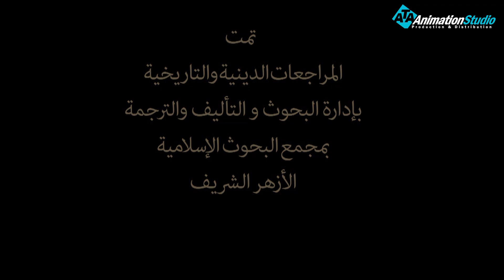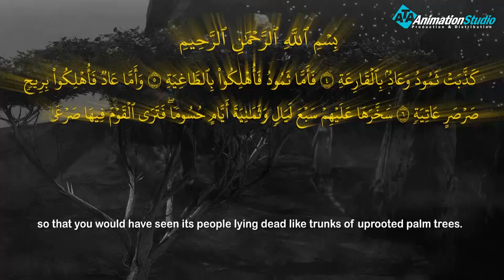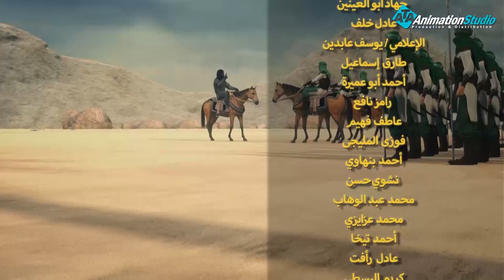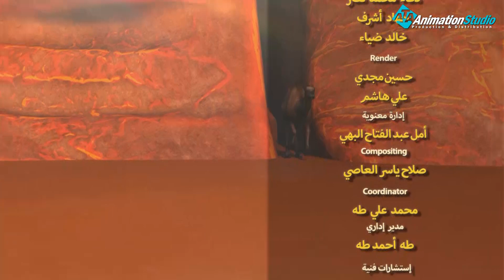حصريا ولاول مرة الحلقة السادسة من قصة نبى الله هود والقوم الجبارين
محصل القصة أن الله سبحانه أرسل رسوله هوداً عليه السلام إلى قومه يدعوهم إلى عبادة الله الواحد الصمد، ويطلب منهم نبذ عبادة غيره من الأوثان والآلهة، فاستخف به قومه، وسخروا منه، واستمروا في طغيانهم يعمهون، فعاقبهم الله على موقفهم، بأن أرسل عليهم ريحاً قوية، استأصلت شأفتهم، وجعلتهم حصيداً، ونجَّا الله هوداً والذين معه من المؤمنين.
تحليل عناصر القصة
إن الحقيقة الأولى التي واجه بها هود عليه السلام قومه هي تقرير أن المستحق للعبادة هو الله وحده، ولا أحد سواه يستحق العبادة، فها هو ذا يخاطب قومه بقوله: {يا قوم اعبدوا الله ما لكم من إله غيره} (الأعراف:65).
وقد كان خطابه لقومه عليه السلام خطاب الناصح المشفق عليهم، الذي يريد الخير لهم، ويتألم لما هم عليه من الشرك والضلال، يرشد لهذا قوله: {أبلغكم رسالات ربي وأنا لكم ناصح أمين} (الأعراف:68).
ثم أعلن لهم مبدأ المفاصلة، فبين لهم أن موقفه منهم موقف المتبرئ من شركهم، والمتحدي لطغيانهم، والمعتمد على الله في الانتصار عليهم، وهذا ما عبر عنه بقوله: {إني أشهد الله واشهدوا أني بريء مما تشركون * من دونه فكيدوني جميعا ثم لا تنظرون * إني توكلت على الله ربي وربكم} (هود:54-56) .

ولمتابعة رحلة موسى فى مواجهة فرعون
 من خلال : 👇👇👇👇👇